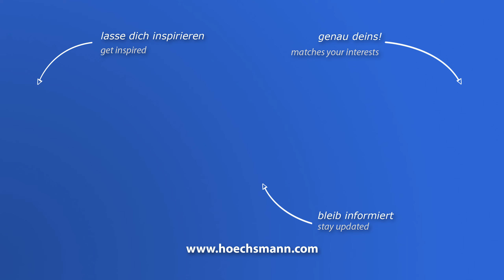BIESSE ROVER A 3.30 K6 (Höchsmann Klipphausen)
BIESSE CNC-Bearbeitungszentrum ROVER A 3.30 K6